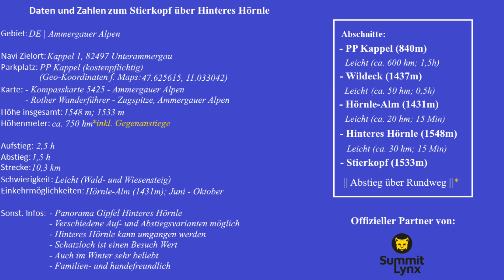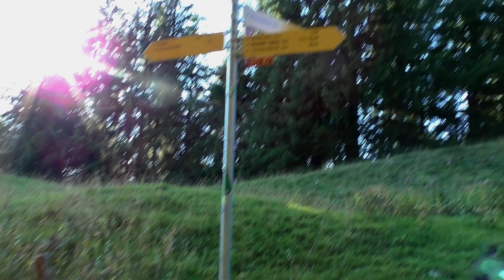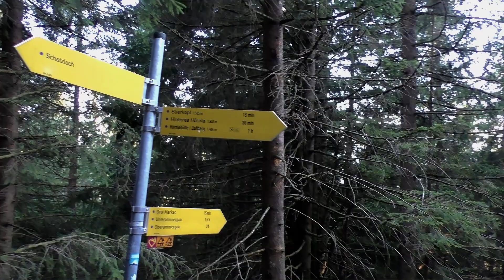Aufstieg zum Hinteren Hörnle (1548m) über Stierkopf (1535m) | Ammergauer Alpen | Von Kappel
Mountour Guide auf dem Weg zum Gipfel des Hinteren Hörnle über  den Stierkopf in den Ammergauer Alpen!

Wir zeigen euch hier in einer Video-Tour den Aufstieg zum Hinteren Hörnle über Stierkopf.

Charakter:

Ein leichter Rundweg auf den Stierkopf über das Wildeck und dem Hinteren Hörnle. Startend von der Kirche Kappel bei Unterammergau mit durchgängig leichter Wegbeschaffenheit und den machbaren Höhenmetern, ist die Tour sehr reizvoll auch für Familien.

Der Weg erfolgt etwas Abseits des großen Trubels am Hörnle.

Beim Abstieg ist ein Abstecher zum Schatzloch zu empfehlen.

Der 1535m hohe Stierkopf wird gerne im Schatten des Hinteren Hörnle vergessen. Leider, muss man sagen. Denn auch der Aufstieg zum Stierkopf über das Wildeck und die Hörnlealm ist allemal eine Tagestour Wert.

Wer möchte, kann die Tour auch über die sogenannten "Bei den drei Marken" zu einer schönen und ausgiebigen Rundtour erweitern.
Beim Abstieg wartet mit dem Schatzloch auch noch ein kleiner Geheimtipp.
Der Auf und Abstieg bleibt grundlegend im leichten Schwierigkeitsgrad. Der Wiesenhang nach der Kappelkirche ist sehr steil und sonnig.

Frei laufende Kühe und auch Pferde sind ebenfalls zu beachten.

Der Abstieg hingegen erfolgt über einen unschwierigen Waldsteig und bleibt weitesgehend schattig.
Zusätzlich können auch die restlichen Hörnle Gipfel erklummen werden.
Die Aussicht auf das Ammergauer Umfeld ist dagegen eindrucksvoll und ein Panoramafoto allemal wert.

Bewertung:

technischer Anspruch:            1,5 / 5
Kondition:                                  2,5 / 5

Der 3D Flug und zugehöriges Kartenmaterial wurde für euch realisiert mit der Unterstützung von Alpenvereinaktiv und Outdooractive.

Ladet euch die Apps für Unterwegs direkt aus den Appstores.

*) Kompasskarte 05 - Oberammergau und Ammertal
*) Rother Wanderführer - Ammergauer Alpen